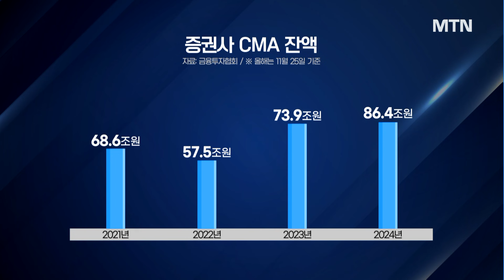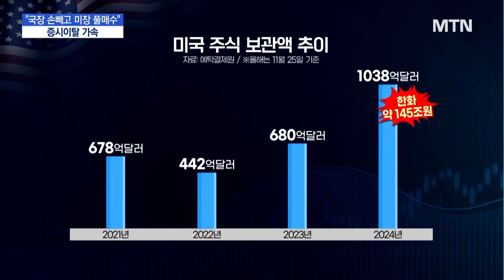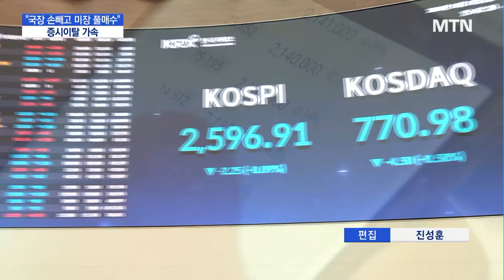"국장 손빼고 미장 풀매수"…CMA·美주식보관액 '사상최대' / 머니투데이방송 (뉴스)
11/27 MTN 핫라인 5

최근 국내증시를 떠나 미국 주식에 투자하는 이른바, 서학개미가 늘고 있죠.

코스피는 박스권을 벗어나지 못하는 데 반해, 미국 증시는 연일 최고치를 경신하면서 일어난 머니무브인데요.

당분간 증시 흐름을 바꿀 빅이벤트도 마땅치 않아 자금이탈이 가속화될 수 있단 우려가 나옵니다.